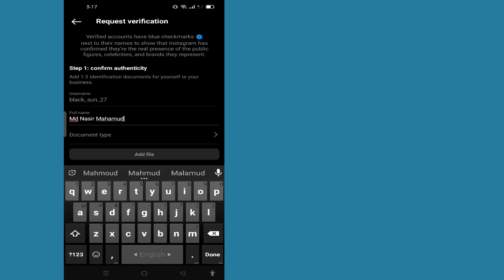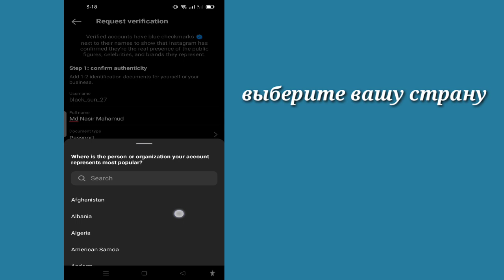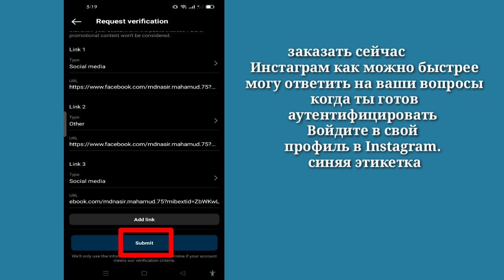Как получить проверенный значок в Instagram (просто и быстро) || процесс проверки инстаграм 2023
Добро пожаловать на мой канал Корзина решений.

  В этом видео вы подтвердите свой аккаунт в Instagram.
  я надеюсь, что это видео будет вам полезным.

  ✶Пожалуйста, поделитесь с друзьями и семьей.,,

Отказ от ответственности за авторские права: в соответствии со статьей 107 Закона об авторском праве 1976 г. допускается «добросовестное использование» для таких целей, как критика, комментарии, новостные сообщения, обучение, стипендии и исследования.  Некоммерческое, образовательное или личное использование склоняет чашу весов в пользу добросовестности.